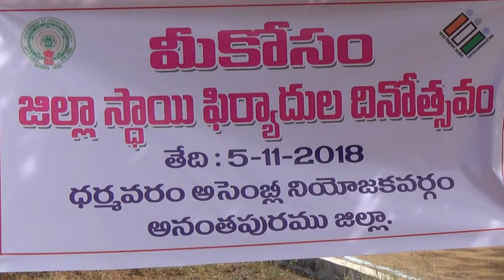నియోజకవర్గ స్థాయి మీకోసం ఫిర్యాదుల దినోత్సవము ధర్మవరం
మీకోసం  కార్యక్రమంలో పాల్గొన్నస్థానిక MLA  గౌరవనీయులు
 శ్రీ గోనుగుంట్ల సూర్యనారాయణ   జిల్లా సంయుక్త కలెక్టర్  శ్రీ S.ఢిల్లీ రావు గారు మరియు  జిల్లా సంయుక్త కలెక్టర్ -2  శ్రీ H . సుబ్బరాజు గారు, జిల్లా అధికారులు తదితరులు ధర్మవరం నియోజకవర్గం తేదీ :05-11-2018. Posted by DEIE I&PR A.T.P